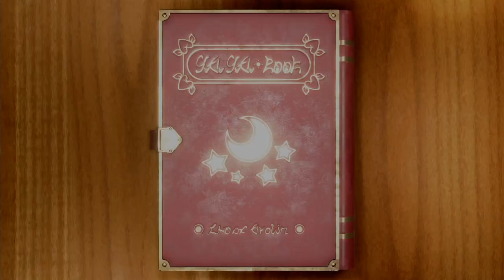Mario Party Superstars Minigames - Peach Vs Daisy Vs Rosalina Vs Waluigi (Hardest Difficulty)